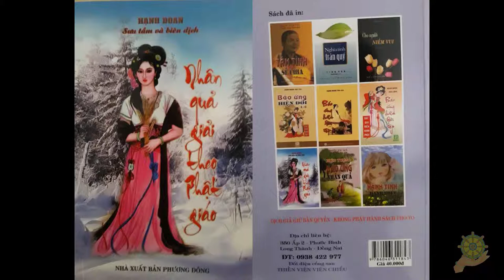28 Thần Phúc Lộc Thọ [Nhân Quả Giải Theo Phật Giáo] - Hạnh Đoan